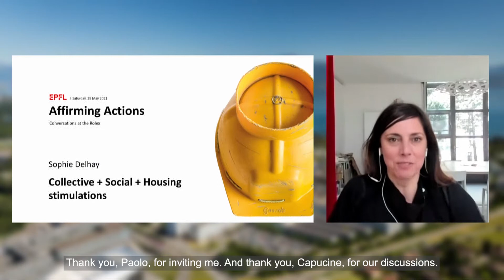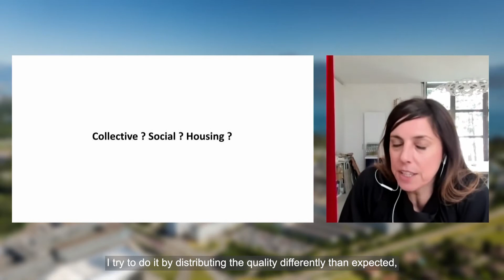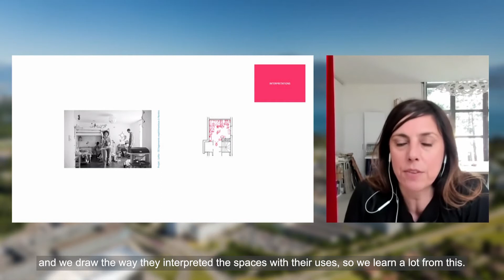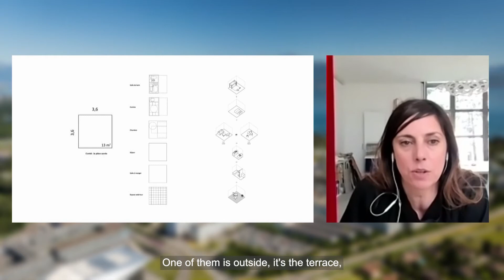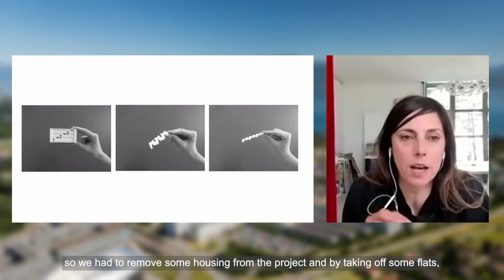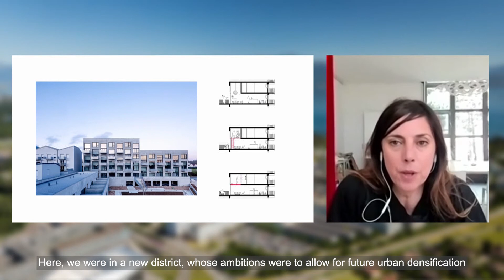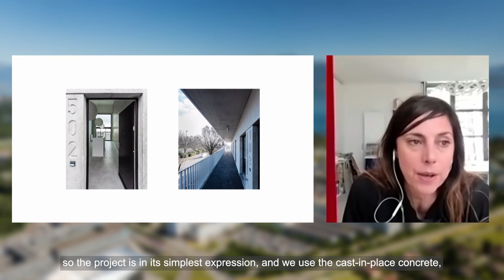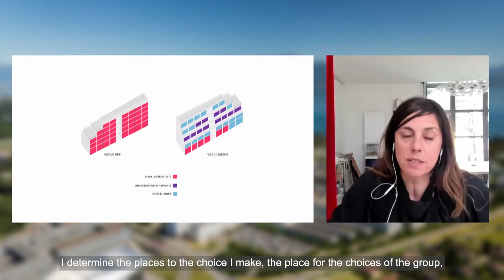Conversation at the Rolex 05 - Presentation Sophie Delhay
Presentation by Sophie Delhay: Collective+Social+Housing Stimullations.